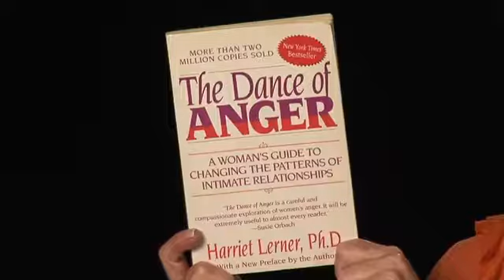How to Fix Your Relationship With Your Elderly Mother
How to Fix Your Relationship With Your Elderly Mother. Part of the series: Family Counseling . An elderly mother can become more opinionated, critical and set in her ways over the years, so you may need to set some boundaries and make some compromises in your dealings with her. Keep your relationship with your mother strong with the help of this free video on family counseling.